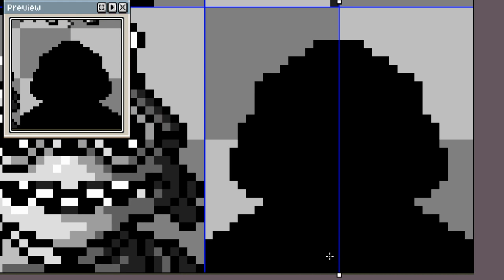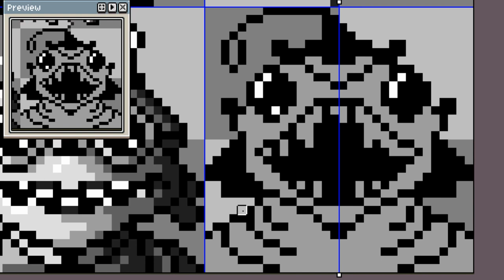Angler Fish 04 (🦹🏻‍♂️ Supervillain ) - pixel art (oceanic)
🌊🌊🌊 Oceanic
pixel art practice again :3
practice - 73
practice in early March - 2024

Angler Fish 04, 🦹🏻‍♂️ Supervillain

Sofware i use :

Aseprite